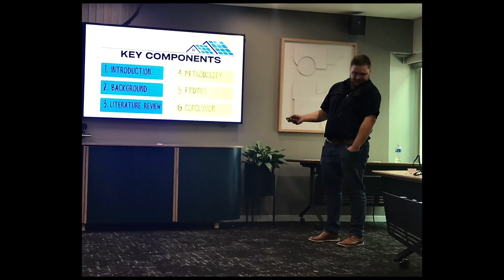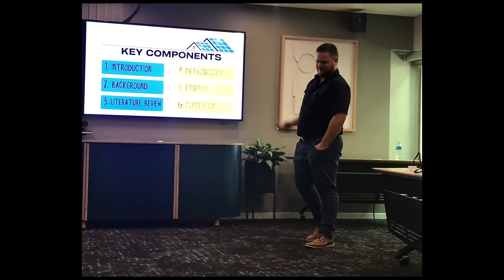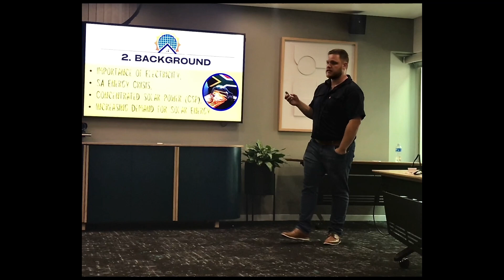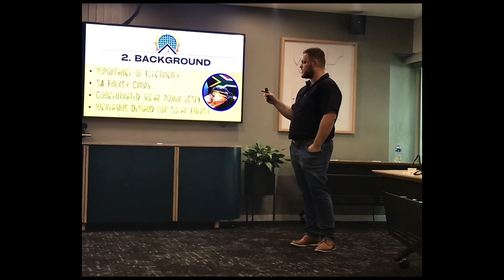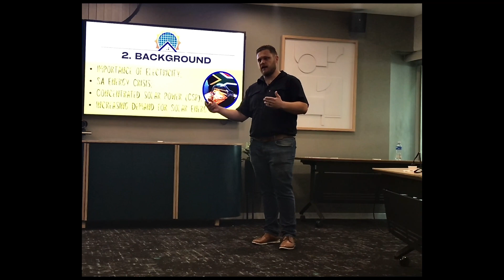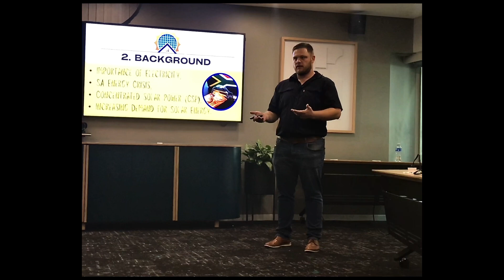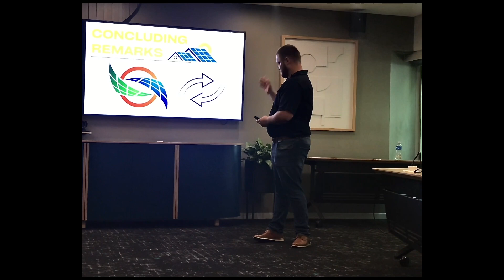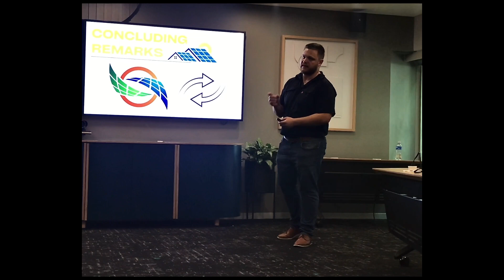Adriaan Koekemoer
Greenovate Engineering
30 November 2023 Competition

Student: Adriaan Koekemoer
University: UFS
Description: The Quantity Surveyor’s role in
cost advice on household solar
 installations in the South African
 Construction industry.